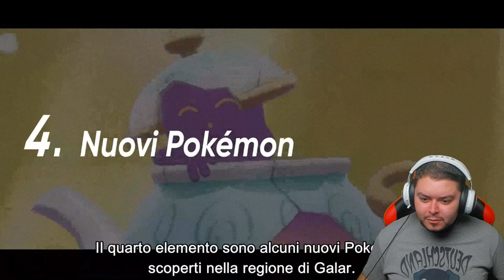REAZIONE NINTENDO DIRECT (5/9/19)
Tanta bella roba e tanta roba che è meh (gusto prettamente personale).